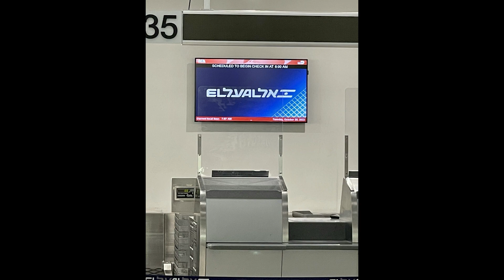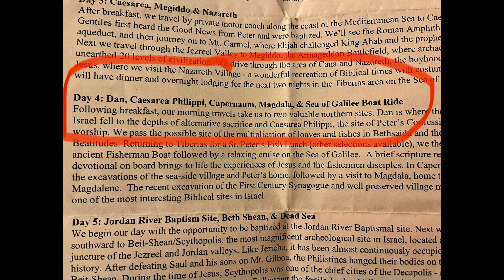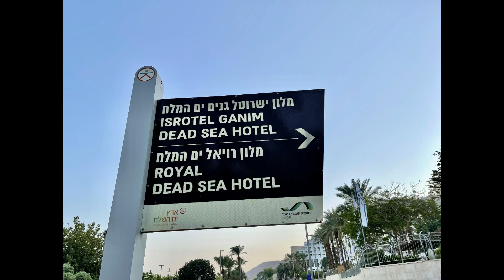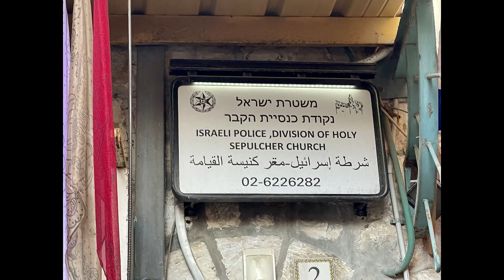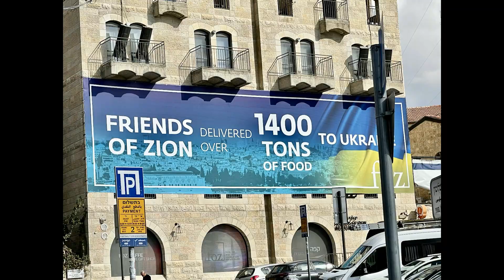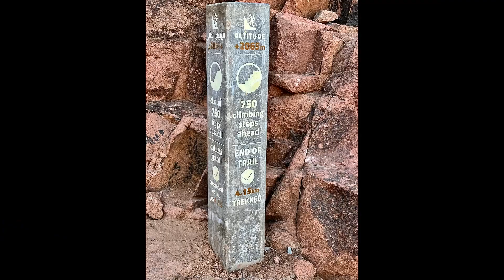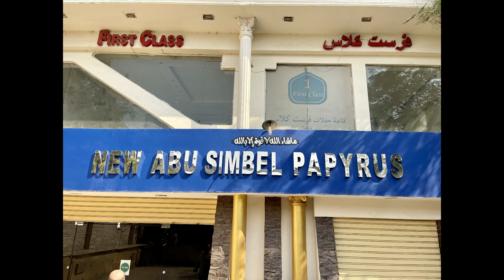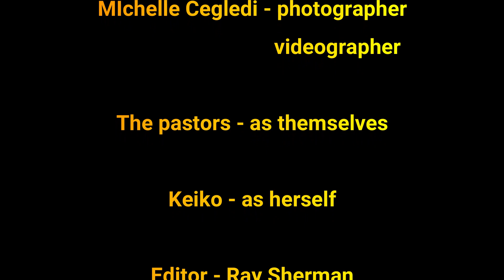#75 Israel & Egypt vacation 2022